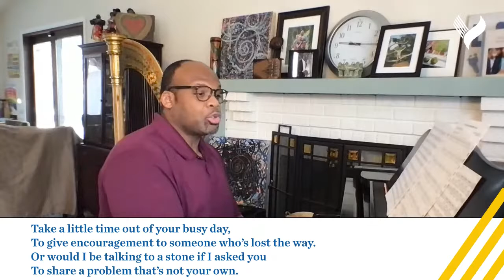Take 5 with GPS — Tuesday, March 2: Janet Rita Emerson Bashen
SPOTLIGHT ON BLACK EXCELLENCE: Janet Rita Emerson Bashen
Entrepreneur, Business Consultant, and Software Inventor
first African American woman to obtain a web-based software paten
Advocate for Equal Employment and Social Justice

INSPIRATIONAL QUOTES from Maya Angelou

SONG: Reach Out and Touch (Somebody's Hand)
words and music by Nickolas Ashford and Valerie Simpson
as performed by Diana Ross